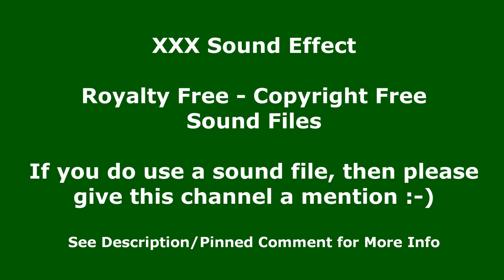Ships Bell Sound Effect - Copyright Free Sound Effect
In this free to use sound clip, you will hear the sound of Ships Bell. I have repeated it a number of times so that you can easily hear the Ships Bell sound clip and decide if this is the sound clip for you. This Sound Effect is free to use. This sound was recorded by Monotony TV and is a Royalty Free Sound for you to use.

En este clip de sonido de uso gratuito, escuchará el sonido de Ships Bell. Lo he repetido varias veces para que pueda escuchar fácilmente el clip de sonido de Ships Bell y decidir si este es el clip de sonido para usted. Este efecto de sonido es de uso gratuito. Este sonido fue grabado por Monotony TV y es un sonido libre de regalías para su uso.
Sonidos libres de regalías

在这个免费使用的声音剪辑中，您将听到 Ships Bell 的声音。 我已经重复了很多次，以便您可以轻松地听到 Ships Bell 声音片段并确定这是否是适合您的声音片段。 此音效可免费使用。 此声音由 Monotony TV 录制，是供您使用的免版税声音。
免版税声音 Channel Handle: @MonotonyTV